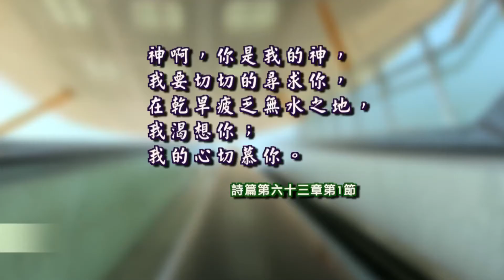詩篇第一三二篇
2015 雙連讀經每日亮光 06月09日 心之渴慕
陳文欽牧師